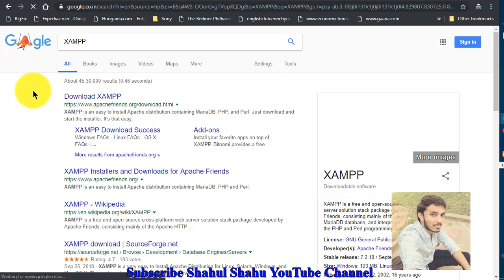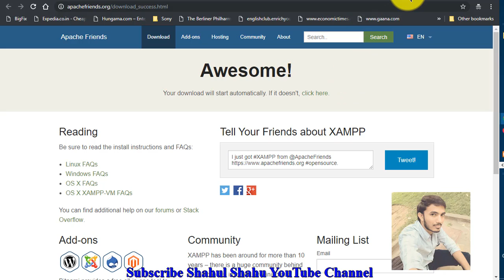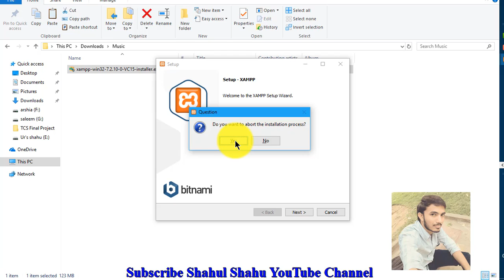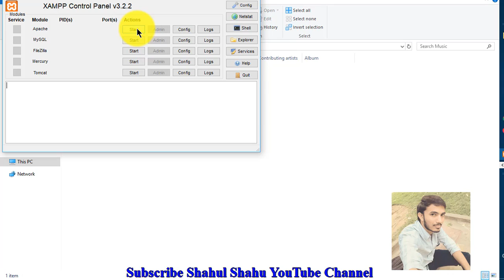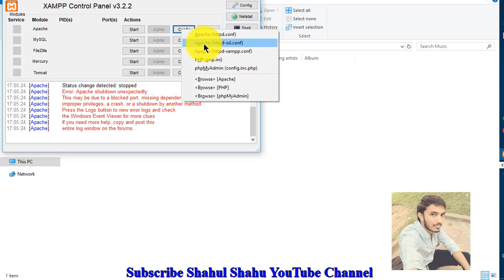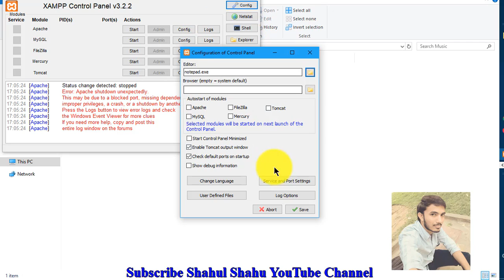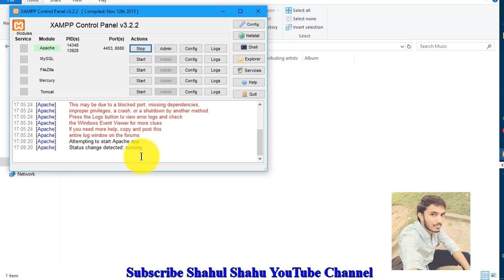XAMPP Download, Install and Configure